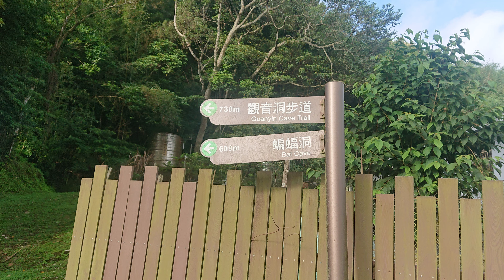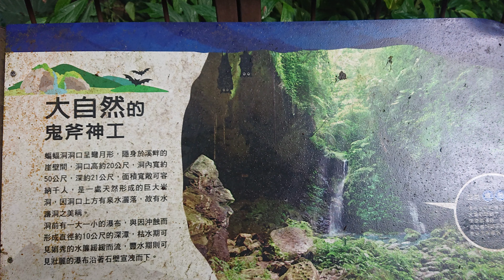三民蝙蝠洞巡禮4K